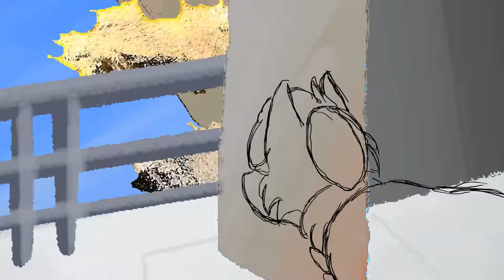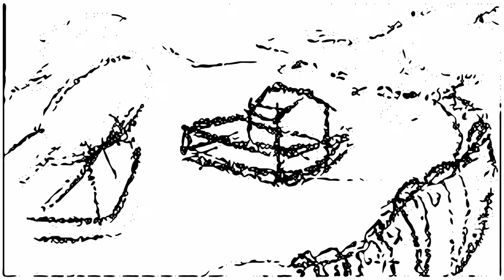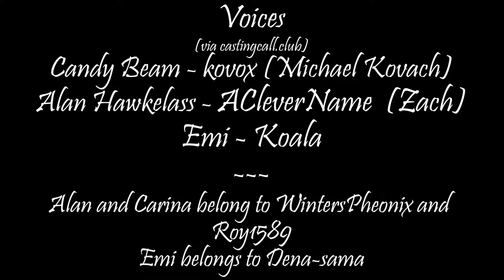Sky Fortress OCT - Candy Beam Round 1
buckle ur seatbelts kids, this ones ROUGH.

(i lost a bunch a stuff close to the original deadline and planned to redo it with the extension but that... didnt happen. so u get scribbly badly vectorized storyboard art. sorry.)

ill add the voice credits here later, im dying rn. for the time being, just check the end of the video.